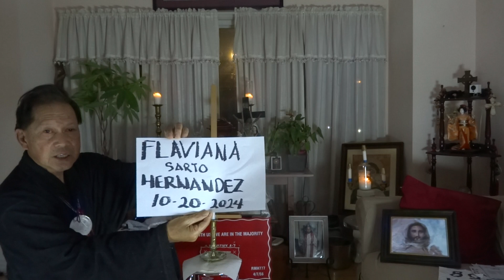RMH777 Exorcist Laity Praying, Divine Mercy Prayer 146, Prayer Flaviana Sarto Hernandez 10202o24